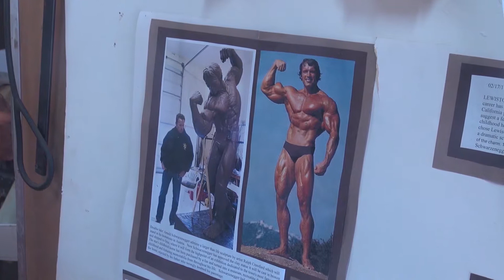Molded by Luck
Lewiston sculptor Ralph Crawford reflects on his career, including his pivotal moment creating his famous "Arnold's Classic."